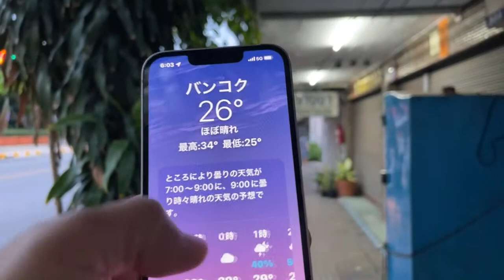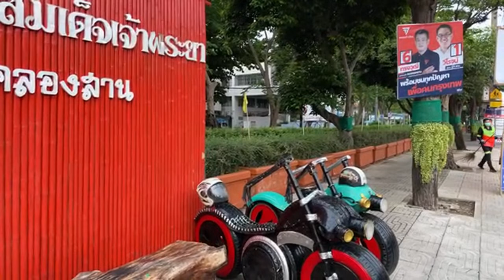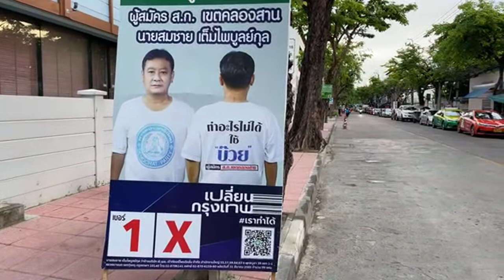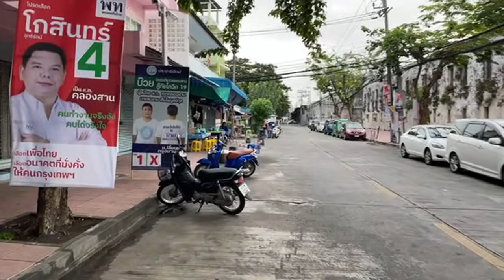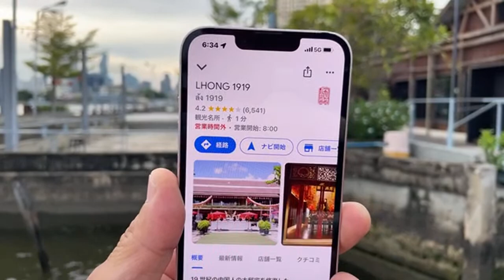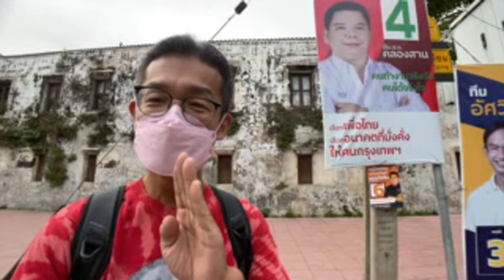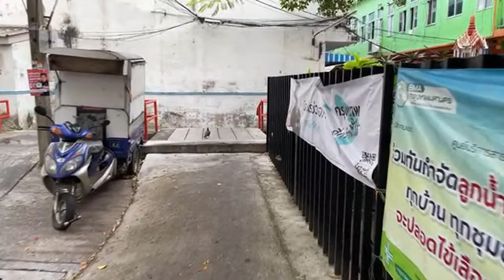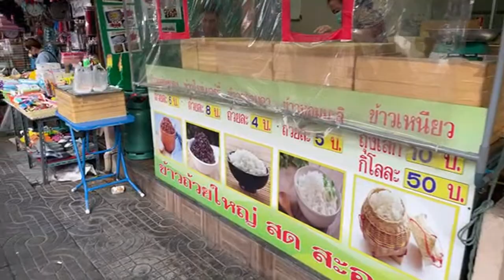BTSクロンサン駅の周辺を散策｜バンコク朝ライブ配信｜MRT Khlong San Station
📍BTSクロンサン駅

✨17Liveでも毎日ライブ配信をやっています！

✨月額制のYouTubeメンバーシップをやっています。
190円からメンバーになれますので、応援していただければめっちゃ嬉しいです！

✨noteで運営している月額課金制のサークル「Crazy about Thailand」。
SNSで出していないネタなどを発信しています。

🔥NISHIO TRAVELのサポート企業🔥

🌟PHO47（フォーフォーティーセブン）
薬膳スープを使ったモーファイ鍋・ムーガタ鍋の専門店
ムーガタ鍋付きセット販売中！

🌟IZUR THE BATH （株式会社イジュール）
オーダーユニットバスで、
バスルームをもっと素晴らしい空間に！

◆しゃかりき432"ニュータニヤ店
「炭火焼肉432"タニヤ店」
バンコク唯一無二   居酒屋メニュー、焼肉メニュー
両方ご注文可能、どちらも楽しめる『しゃかりき432"』はここだけ
皆様、是非お待ちしておりまーくん

運営会社：株式会社アルパ
タイ雑貨のWebストア始めました。情報も発信します。
Webショップ、HPは改善更新中です。
いろいろ慣れておりませんのでご意見、ご指導よろしくお願い致します。

◆おそば
朝ライブの軌跡をGoogle Mapに残してTwitterで発信。

◆大分からあげわん伊丹店
伊丹と言えばぐっさん。のお店！
大分味付け唐揚げを伊丹市で販売しています！
お店に遊びに来てください！
店内に西尾さんグッズのあれやこれやを展示しています
タイの事や西尾YouTubeの
話をからあげつまみながらお話ししましょう！
店舗ホームページはバンコク在住WEBデザイナーごとうまさとしさんにわがまま聞いていただき且つ格安で製作していただきました、お勧めですよ。

【概要欄への掲載をご希望の企業様】

✨毎月、zoomを使ったオンライン飲み会を開催しています

✨Tシャツなどオリジナルグッズを販売中！

✨バンコクで「西尾と飲みたい」という方は以下の記事をご覧ください。